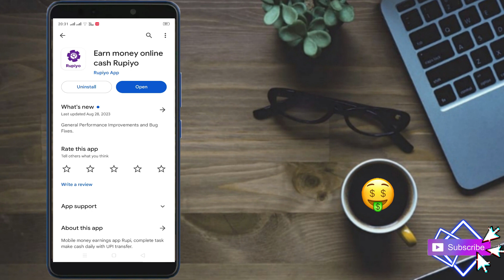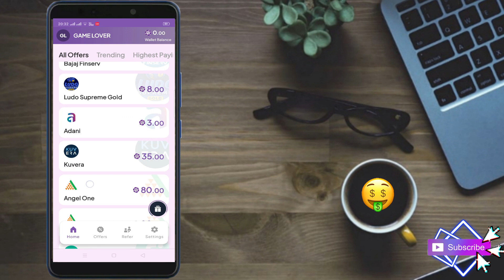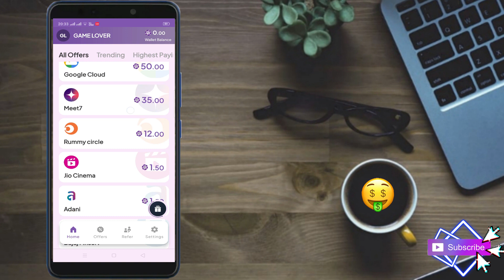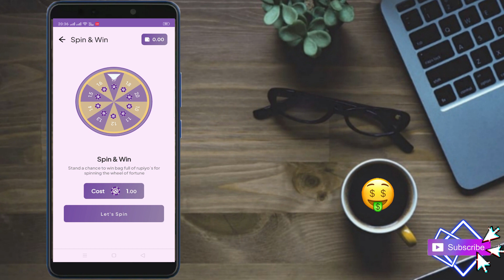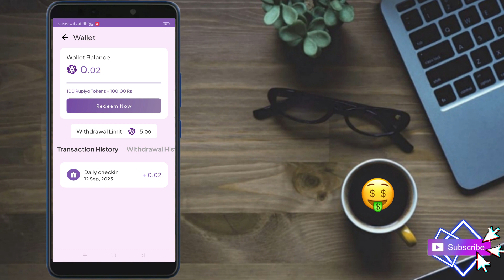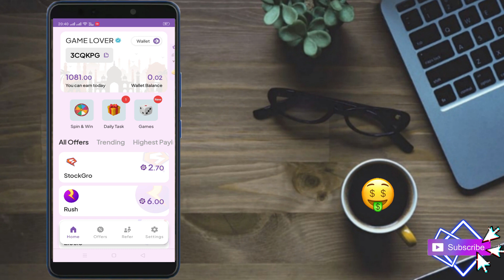Rupiyo App Se Paise Kaise Kamaye | Rupiyo App Referral Code | Rupiyo App Account Kaise Banaye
risk'."

_✨TOPIC✨__

rupiyo app se game khel kar paise kaise kamaye,
rupiyo app real or fake,
rupiyo app account kaise banaye,

about rupiyo app,
rupiyo app offer not available,
rupiyo app jaisa dusra app,
how to earn money by playing games in rupiyo app,
rupiyo app ki id kaise banaen,
best earning apps like rupiyo,
rupiyo app task complete,